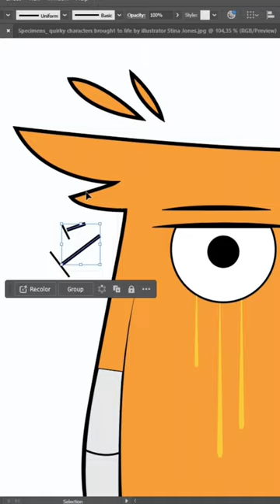Ai Art Design | DKZ Monster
Selamat datang di Channel Art XDesign dimana segala hal tentang dunia design ada disini

"BECAUSE LIFE IS FULL OF ART", Art XDesign Channel